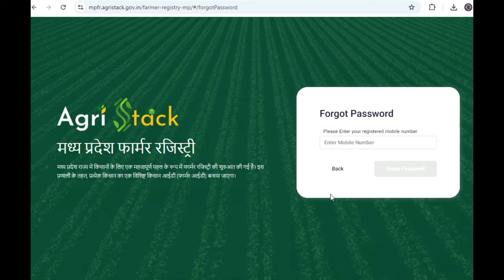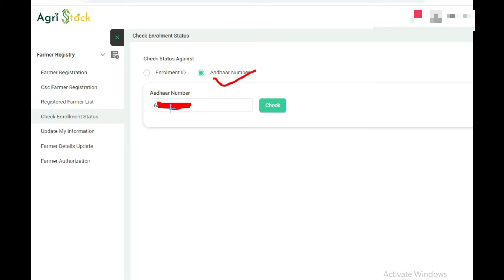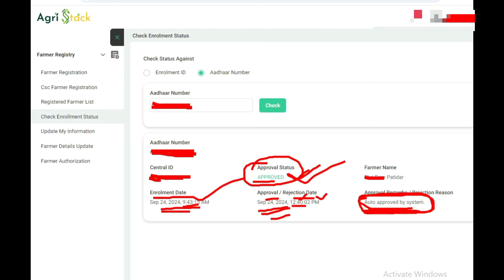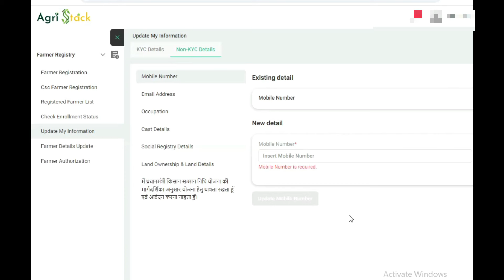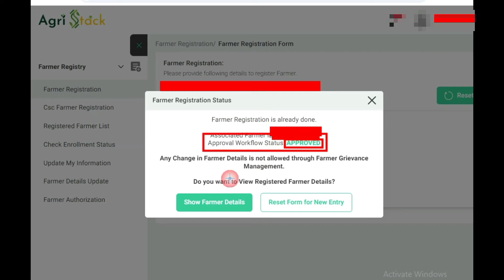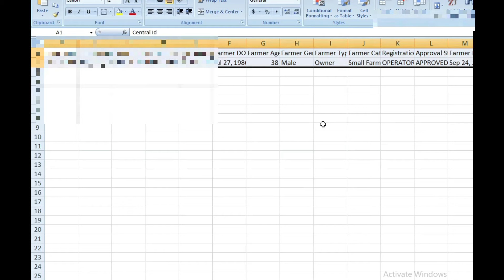Farmer Id Card Download l Farmer Id Kaise Check Kare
How to check and download farmer id card full information for any doubt pls comments

Chapters Added
0:00
0:21 About Topic
0:57 Password process
2:49 Status check
3:42 Update information
4:19 Find Farmer id
6:16 Download farmer id
7:03 Excel Print

agristack login problem
csc se kisan card kaise banaen
csc update
farmar id
farmer id kya hai
farmer id registration online csc
farmer sahayak mp app
kisan card csc se kaise banaye
kisan card download kaise kare
kisan card kaise banaye 2024 mp
kisan card ke fayde
kisan card online apply
kisan farmer registration
kisan id kaise banaen
kisan registration kaise karen
kisan registry
kishan
mp online
mp rojgar
pm kisan card apply online
pm kisan online apply 2024
agri
agri stack
agristack
agristack id kaise banaye
csc new update 2024
csc se farmer registration kaise kare
csc se kisan card kaise apply kare
csc se kisan registration kaise kare
csc update 2024
ecomitram app registration
farmer database registration from department of agriculture btc assam
farmer id apply online odisha 2024
farmer id registration online 2024
farmer registry kaise karen
farmer registry login kaise kare
how to apply farmer id online
how to download kisan card online
khasra link samagra id
kisan card kaise banaye mp
kisan card kaise banvaen
kisan farmer id
kisan kyc kaise kare
l
mo seva kendra odisha online registration
mp e uparjan
mp kisan card kaise banaye
pm kisan id kaise banaye
किसान फार्मर आईडी कैसे बनाएं
फार्मर आईडी कैसे बनाएं
agri stack login
agristack app
agristack survey kaise kare gujarati
agristack survey login kaise kare
bhu abhilekh parimarjan kaise kare
csc kisan card
csc kisan card kaise banaen
csc kisan credit card registration - kyc
csc kvk farmer registration
csc latest news today
csc new service
csc news
csc registration 2024
csc se pm kisan registration kaise kare
csc update today
dhan ka rajistesan kese kare
ekyc bhumi link kaise kare
farmer
farmer database registration from department of agriculture btc assam 2024
farmer database registration from department of agriculture btc assam form fill up
farmer id kaise banaye mobile se
farmer id registration online maharashtra
farmer registration mp
farmer registration online
farmer sahayak app login problem
farmer unique id
former registry kaise karen
grs santosh
how to apply kisan card online
how to book general ticket in irctc app
how to make kisan card
i card kaise banate hain
id card kaise banaye
ids